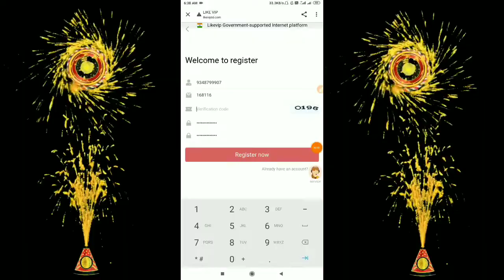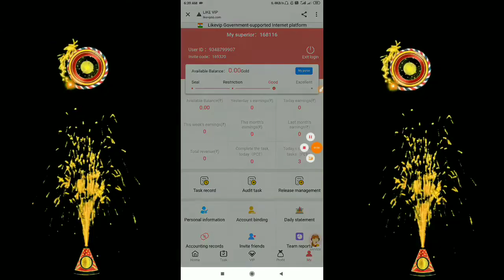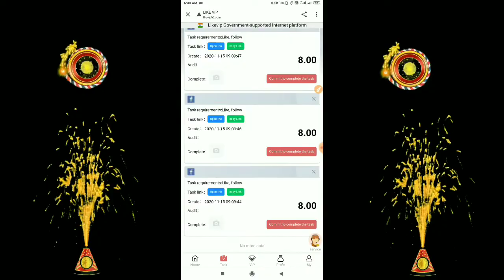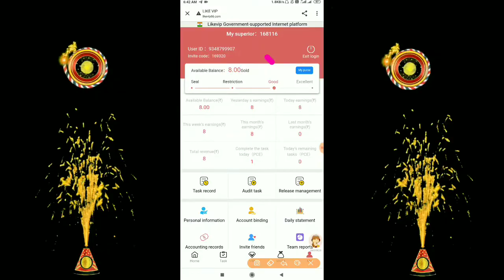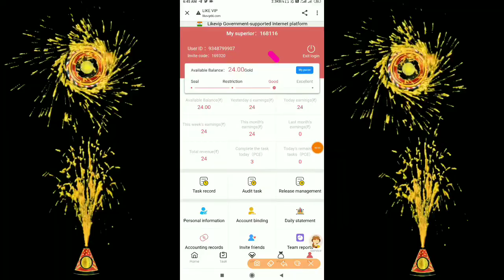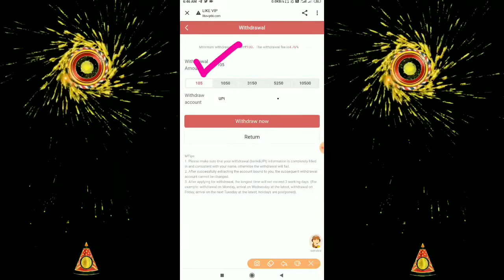LikeVIP66 Website Loot 🤑 | Get Daily ₹24 | Free Paytm Cash | Like